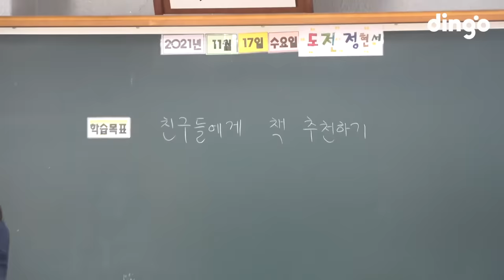본인 13살 때 뭐하셨어요?! 초딩 래퍼 율음의 하루ㅣ[나는 래퍼다] 율음 with 스윙스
난 13살 때 방방 타고 메이플하고 슬러쉬 먹었는데...
스윙스가 피처링 어필하는 노래 오늘 나옴🎵

00:00 시작
00:49 예술혼 불태우는 율음
01:03 공부하는…? 율음
01:21 독도 발표하는 율음
01:36 여자 애들한테 인기 많은 율음
01:47 카메라 가지고 노는 율음이 친구들
02:18 마션 책 추천하는 율음
03:03 점심 시간
03:19 백종원 성대모사하는 율음
03:32 코로나로 힘든 요즘 초등학생들
03:47 급식 먹는 율음
04:11 카레에서 술맛…?
04:27 친구 찾는 율음
04:44 다행히 살아있는 율음 친구
05:01 개간지나는 율음이 랩
05:14 존경하는 래퍼?
05:26 율음 쇼미 참가?!
05:35 의문의 남자…ㅅㅇㅅ
05:45 어색한 만남의 순간
06:45 초딩 빙의한 스윙스
06:55 사장님과 거리두기하는 율음
07:17 연예인의 삶이란…?
07:37 피리부는 스윙스
07:47 기빨리는 스윙스
08:28 ?
08:34 편의점 FLEX하는 율음과 친구들
08:43 FLEX 결과
08:48 불량 핫바
09:03 손톱이 짧아 슬픈 스윙스
09:29 갑자기 분위기 사인회
09:51 갑자기 분위기 포토월
10:28 라면 먹는 율음
10:31 마스크 쓰고 라면 먹는 율음 친구
10:49 스윙스 아들뻘인 율음
11:05 율음이 집으로 이동
11:59 율음이 방 구경하는 스윙스
12:15 아는 척 실패한 스윙스
12:32 스윙스의 깜짝 선물
13:25 율음이 기타 연주
14:02 네버댓 율음이 협찬 선물
14:44 율음이 앨범 발매 소감
15:05 학교에서 밴드부하는 율음
15:18 밴드부 영상 확인하는 스윙스
16:02 어른스러운 가사 이해한 율음
16:21 Oh~ Yeah~
16:26 율음이 작업물 확인하는 스윙스
16:33 율음이 작업물 1
16:46 율음이 작업물 2
17:01 율음이 작업물 듣고 놀라는 스윙스
17:16 Hyper Life (오늘 발매됨)
17:01 Hyper Life 듣고 놀라는 스윙스
17:45 Hyper Life 듣고 눈물 흘릴 뻔한 스윙스
17:50 Hyper Life 달라고 하는 스윙스
17:55 피처링이라도 껴달라는 스윙스
18:09 Hyper Life 다시 듣는 스윙스
18:20 아버님께 자랑하는 스윙스
18:50 서울로 올라가야 하는 스윙스
18:57 스윙스와 율무의 Fist Bump
19:08 율무 Fist Bump
19:12 Peace
19:16 스윙스 촬영 소감
19:34 율음이 촬영 소감